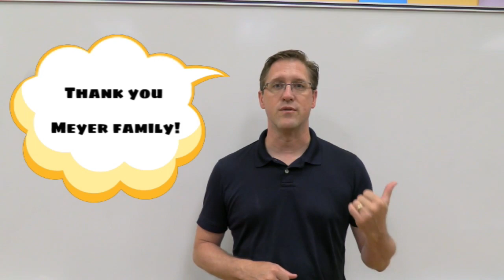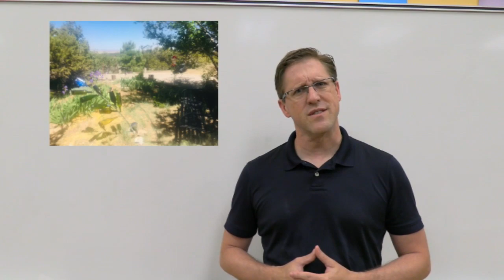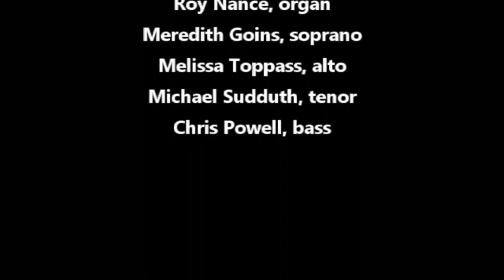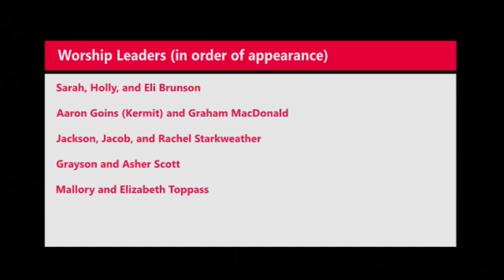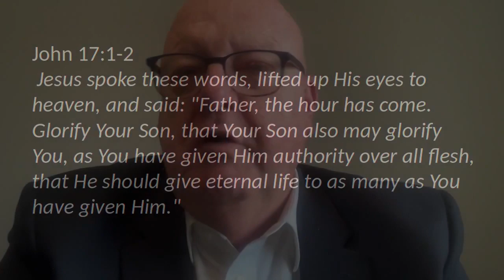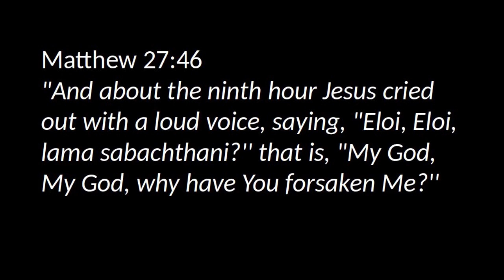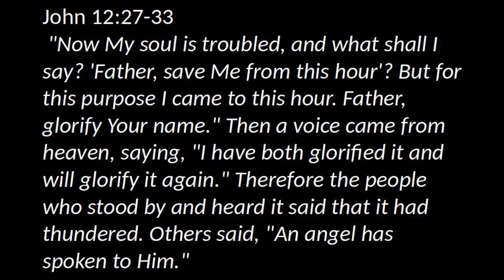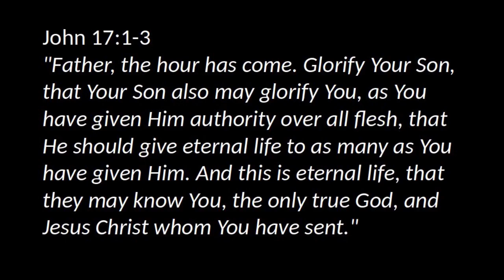5-24-20 "How Do You Pray?"